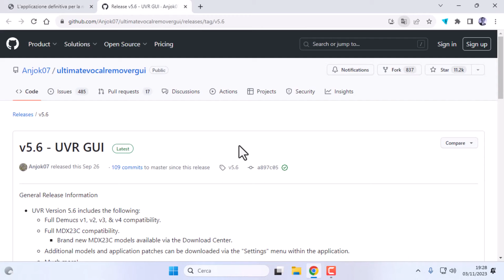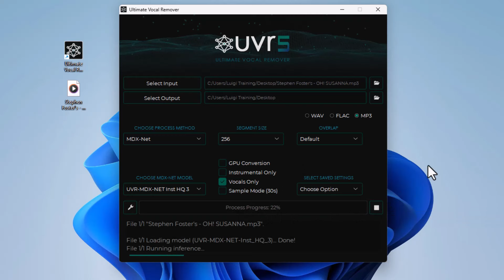Come separare la voce dalla musica (DA PC) — TUTORIAL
DONAZIONI
↓ Donazioni: se vuoi puoi sostenere il canale.